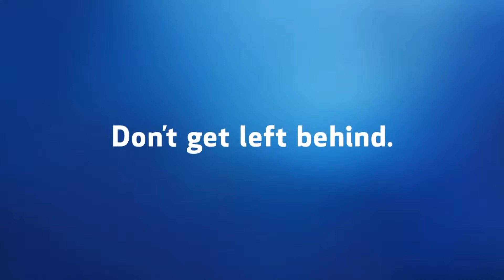Justin Bieber u0026 Ozzy Osbourne Best Buy Super Bowl Commercial